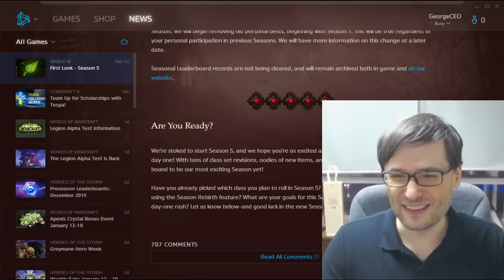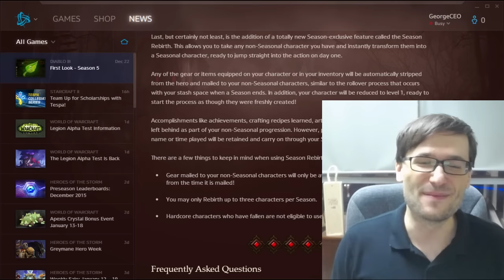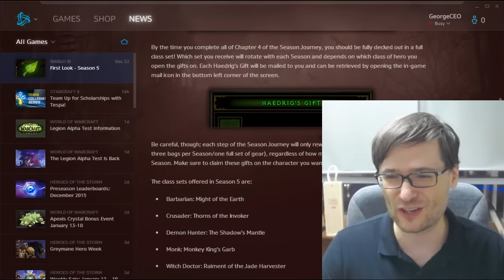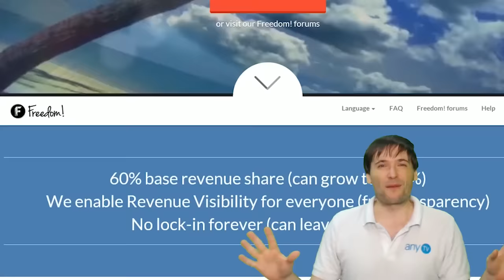★ New Diablo 3 launches today! - Season 5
Play Diablo 3 with George and the MGN family when everyone starts at level 1 in the new Season 5 today!

▼ Links

▼ Heartbeat

▼ Freedom!

▼ Music